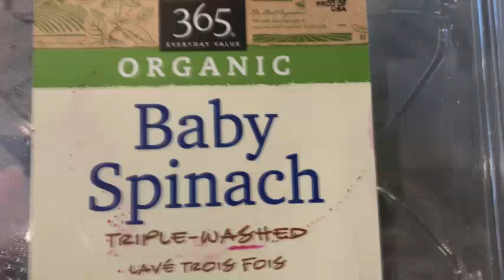ምርጥ ኪቼ | ክብደት ለመቀነስ| Ethiopian food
ቪዲዮዬን ስለምትመለከቱ በጣም አመሰግናለሁ

የተጠቀምኩት ግብዐቶች፡

ስፒናች | spinach
እንቁላል | eggs ( you can use egg white if you like)
መዞሮላ ቺዝ | mozzarella cheese
የተሸከሸከ በርበሬ | Red pepper flakes
ቀረፋ ዱቄት | cinnamon powder